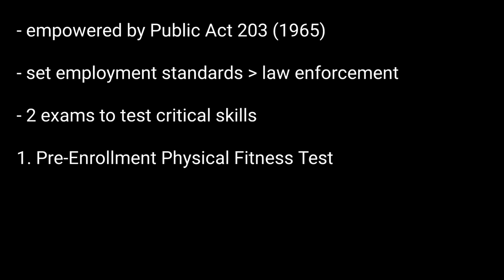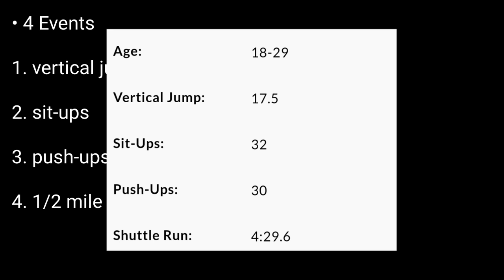MCOLES Test | Pre-Enrollment Physical Fitness Test For MCOLES